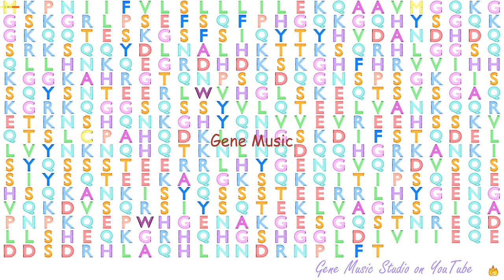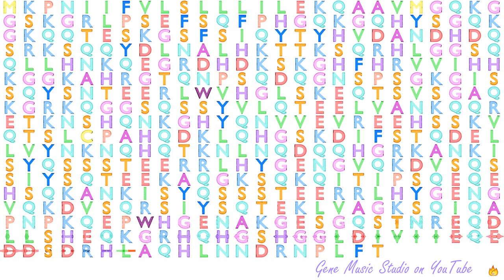Gene Music using Protein Sequence of SEMG1 "SEMENOGELIN I"